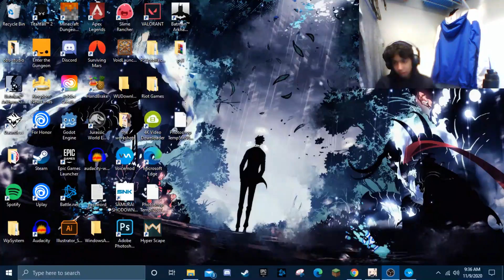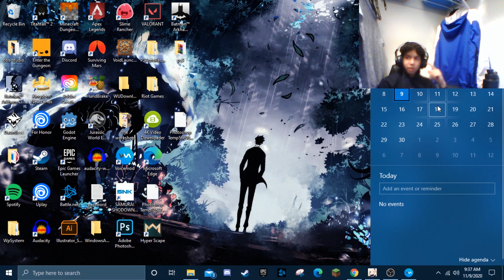1.1 OFFICIAL NEWS :Genshin Inpact